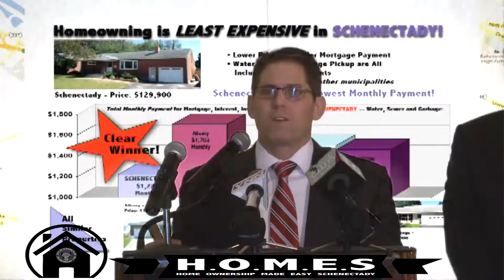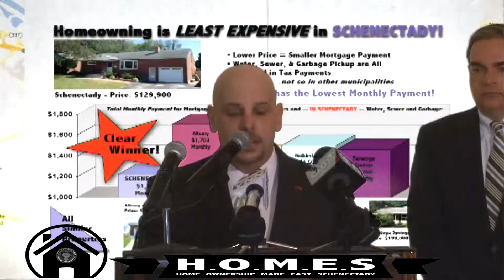HOMES Rehab 02 24 2013